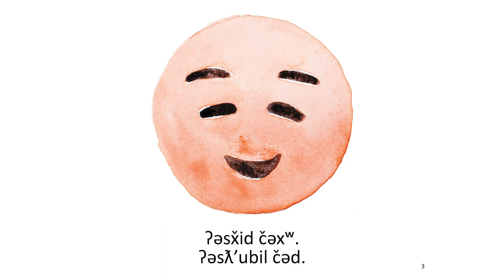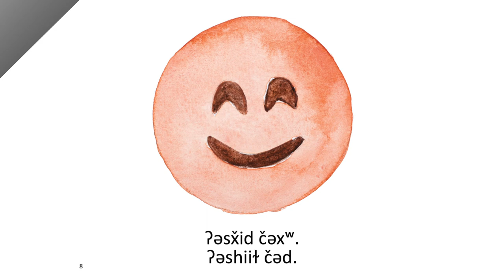ʔəsx̌id čəxʷ - How are you? | txʷəlšucid literacy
The Puyallup Tribal Language Program and Chief Leschi Schools have produced txʷəlšucid literacy books for our community with the hope of bring more language into the home.

"How are you? - ʔəsx̌id čəxʷ”
Written by Kayla Guyett and Sophia Loucks
Lushootseed by Zalmai ʔəswəli Zahir
Artwork by Paige Pettibon
Narrated by Chris Duenas and Amber Hayward